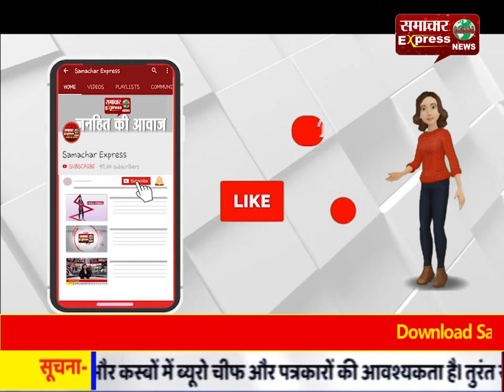खनन विभाग चुस्त और पुलिस व प्रशासन सुस्त